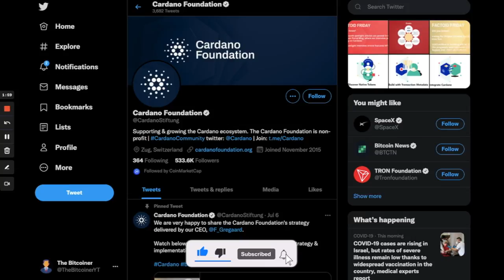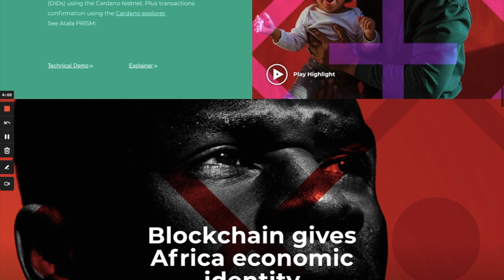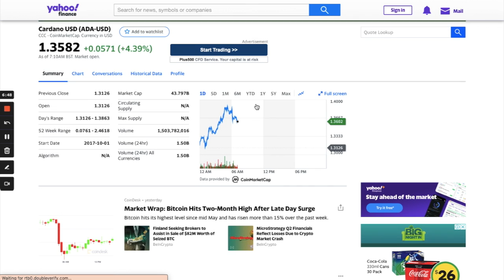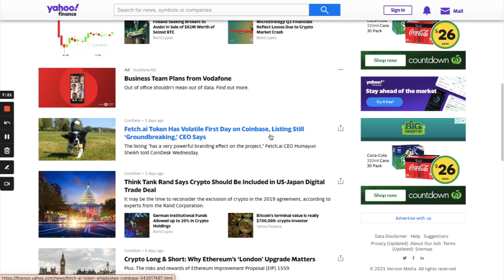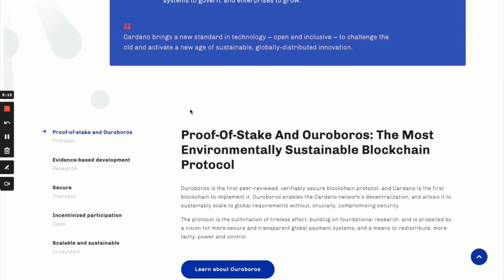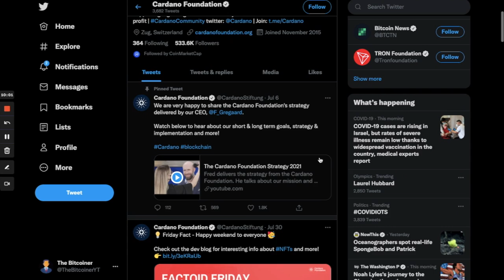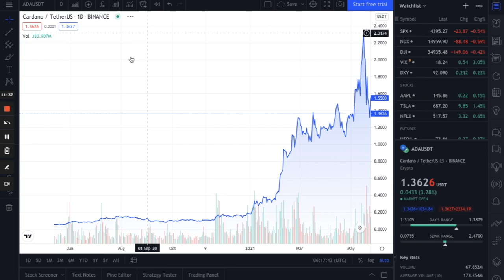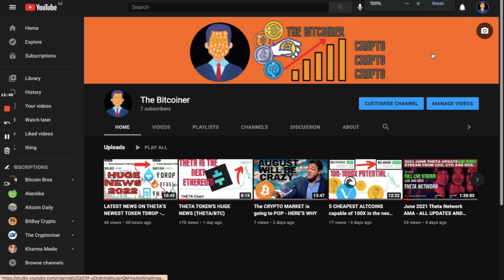MASSIVE CARDANO AFRICA DEAL - HUGE CARDANO NEWS - ADA CRYPTOCURRENCY HOLDERS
If your holding cardano right now this is the video for you. As many of you guys may already know, Cardano has huge ties to the people of Africa. In fact, Africa is their biggest target for users. By targeting the third world countries in Africa, cardano kills two birds with one stone; they get heaps of daily users due to the huge density of people in many African locations as well as they appear to be ethical and have motives to help less developed countries such as the one present in the continent of Africa. And in a recent interview with sky news cardano's intentions in Africa have surfaced more clearly. Cardano is accepted by so many African individuals as they have a mutually beneficial arrangement. As i previously mentioned cardano benefits from an increase in users and the individual benefit from the service cardano provides. This strategy of targeting Africa is quite economically basic from the roots of it as it is simply a relationship of mutual interdependence, however it is very effective. As you guys will know, in the world the population is around 7 billion, and the population of Africa alone is 1.2 billion. And of this 1.2 billion half, if not the majority, don't have any sort of banking system. This means, for lack of more accurate maths, around 1/14th of the whole world's population is pretty much single handedly adopting the Cardano coin, if cardano manages to continue their rain throughout Africa.